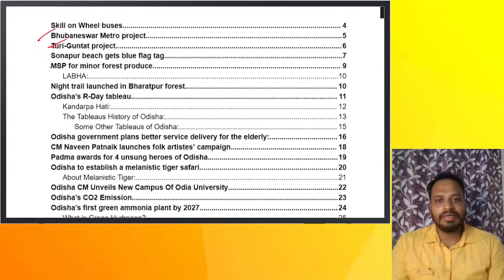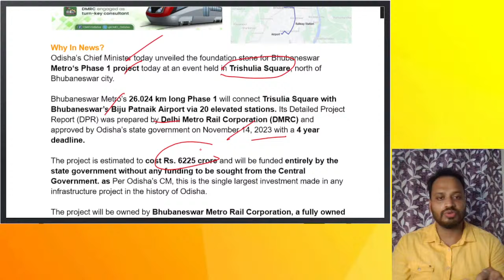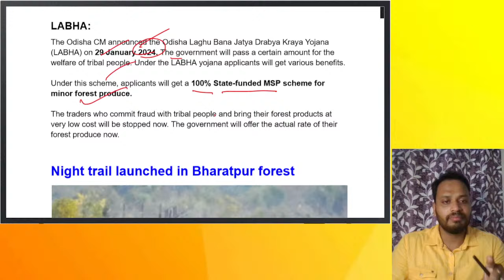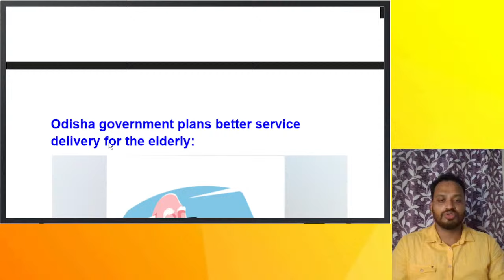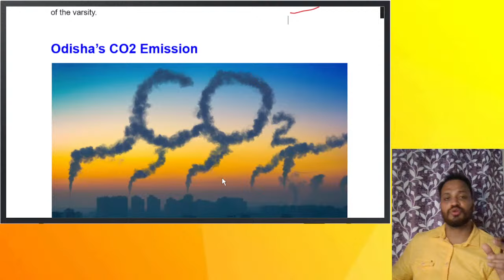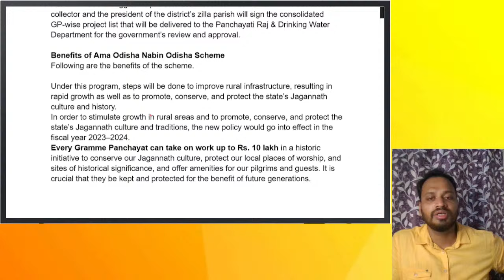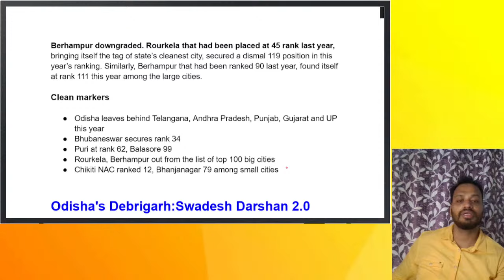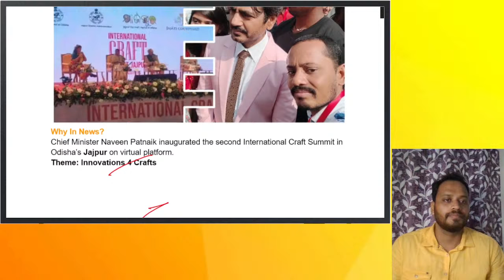Odisha Current Affairs January 2024 by Bidyasagar Das | Odisha GK | ଦୃଷ୍ଟିକୋଣ | RAYACADEMY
Have you covered latest  January 2024 Odisha Current Affairs By Bidyasagar Das?  with mains special edition This video covers all important topics that you must not miss. Watch Now.

👉New Batches are here; click on the Below link to check them out